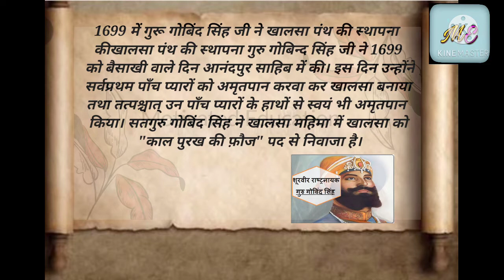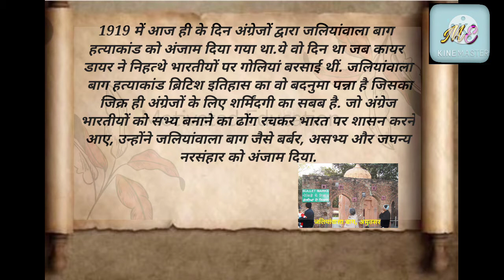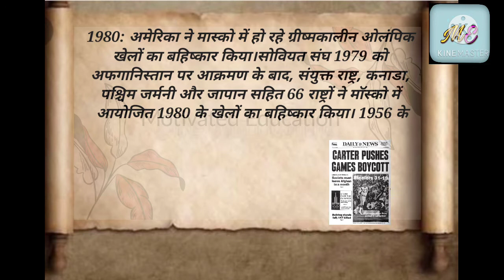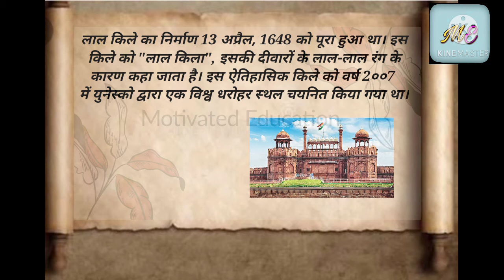13 अप्रैल का इतिहास | History of 13 April | आज का इतिहास | Today's History | Current Affairs |gk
11 अप्रैल  का इतिहास | History of  11 April | आज का इतिहास | Today's History | Current Affairs |gk

 12 अप्रैल  का इतिहास | History of 12 April | आज का इतिहास | Today's History | Current Affairs |gk